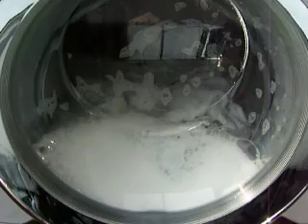Cool Down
Miele W4144WPS
Minimum Iron 60oC Cool Down